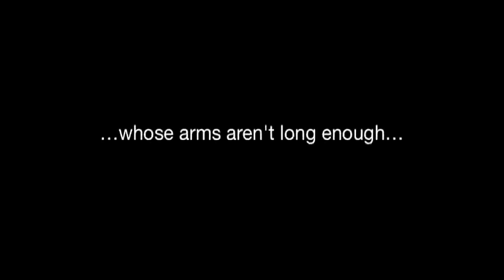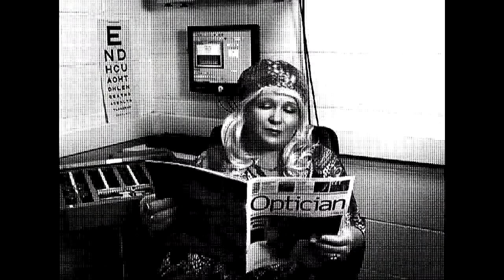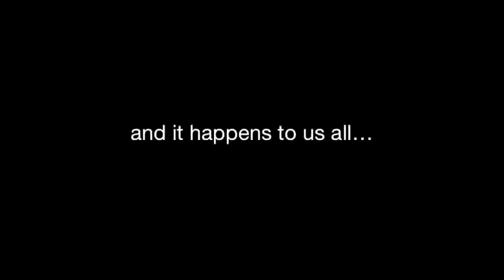Sarah Morgan - The Presbyopia Song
Η οπτομέτρης Sarah Morgan τραγουδάει για τη αλλαγή στην όραση ενός πρεσβύωπα για να τονίσει την απογοήτευση που νοιώθει έπειτα από τη φυσιολογική αυτή εξέλιξη. Η υγεία των ματιών μας θεωρείται συχνά δεδομένη αλλά νοιώθουμε αδύναμοι ακόμα και από μια τέτοια αλλαγή στην όρασή μας, που εύκολα μπορεί να αντιμετωπιστεί.
 Έχουμε μόνο ένα ζευγάρι μάτια, μην αμελείτε να τα φροντίζετε!